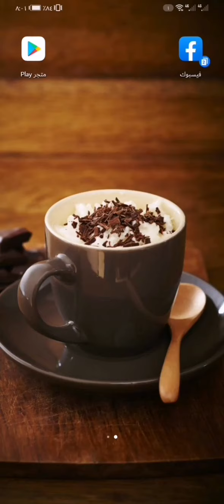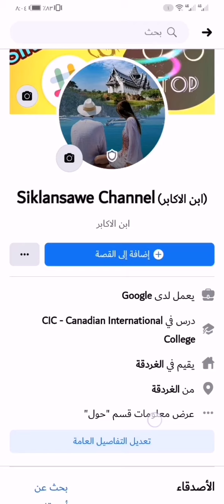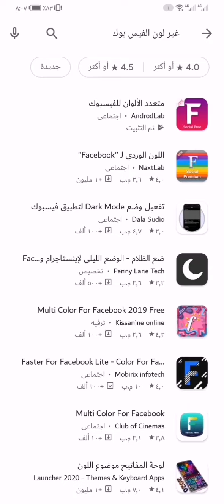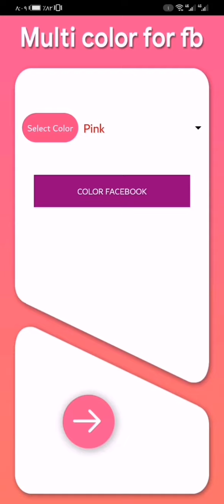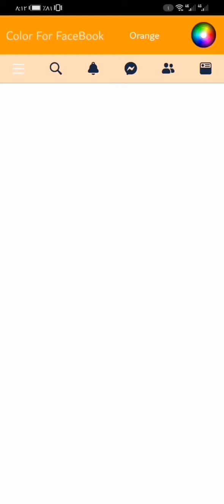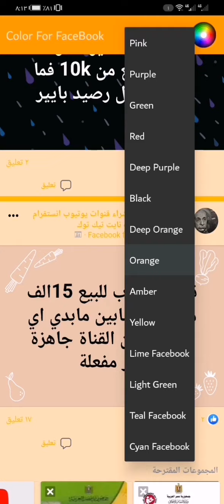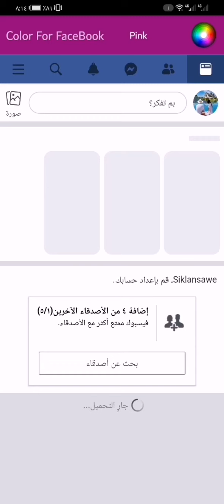طريقة تغيير لون الفيس بوك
رابط التطبيق👇👇👇
 "متعدد الألوان للفيسبوك"

ألوان فيسبوك للكمبيوتر
,Facebook,الفيس بوك
تغيير_لون_فيس_بوك
كيفية تغير لون الفيسبوك الى اسود,
تغير لون الفيسبوك الى اخصر,How to change Facebook in different colors,Black
face_book
الفيسبوك,الفيس بوك الأزرق,تغير لون الفيسبوك الى الاحمر,غير,الأخضر,الأسود,الأصفر,فيسبوك,فيس بوك,الفيس بوك,أندرويد,موبايل,Change colors,الهاتف,ألمحمول,غير لون,تغيير,الأحمر
Facek